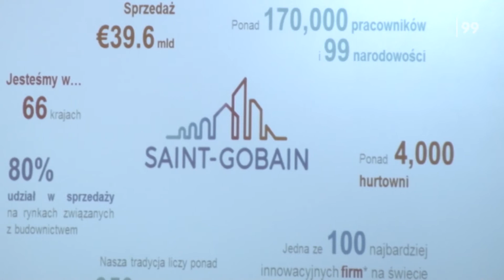CKZiU rozpoczyna współpracę z Saint Gobain